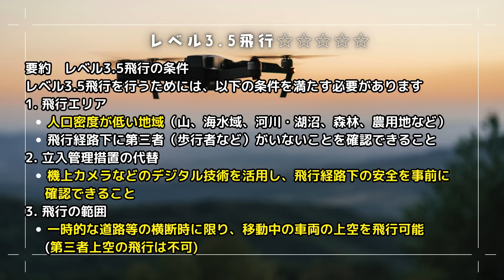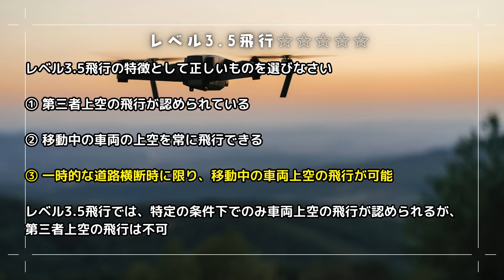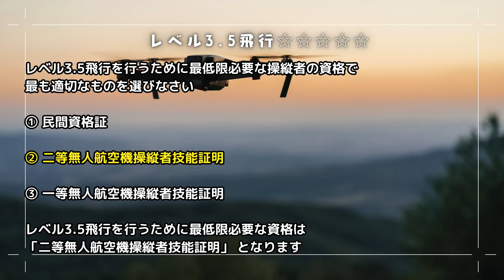【レベル3.5飛行編】初めての2等無人航空機操縦士 ＊Udemy 2等無人航空機操縦士学科対策販売中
＊Kindle版　初めての２等無人航空機操縦士
＊Udemy 2等無人航空機操縦士学科対策販売中
＊予想問題に挑戦しよう！　三肢択一式 50問×3セット（計150問）以下のURLより

民間資格コース（夜間、目視外飛行含む）139500円
二等無人航空機操縦士初学者コース（夜間、目視外飛行含む）　297000円
二等無人航空機操縦士経験者コース（夜間、目視外飛行含む）　132000円

ドローン人気機種
DJI Mavic 4 Pro （楽天）
DJI Mini 4 Pro （楽天）
DJI Mavic 3 Pro （楽天）
産業用
DJI Mavic 3 Enterprise （楽天）

＊国土交通省出典：飛行の安全に関する教則 第4版

要約　レベル 3.5 飛行の概要
レベル 3.5 飛行は、山、海水域、河川・湖沼、森林、農用地等の 人口密度が低い地域 で行うものであり、飛行経路下に歩行者等がいない無人地帯であることをデジタル技術（機上カメラ）で確認することで立入管理措置を代替 し、経路を特定したうえで行う飛行。

このため、カテゴリーⅡ飛行（レベル 3 飛行）に該当 する。

レベル 3.5 飛行の特徴
一定の要件を満たすことで、一時的な道路等の横断に限って移動中の車両等の上空を飛行可能。

ただし、カテゴリーⅢ（レベル4）飛行と同様に歩行者等の第三者の上空の飛行は認められない。

補助者の配置や看板の設置等を 機上カメラによる確認に代替可能。ただし、立入管理措置そのものが不要となるわけではない。

レベル 3.5 飛行の実施に必要な安全確保体制
機上カメラと地上モニター等の設備を活用 し、進行方向の飛行経路の直下及びその周辺に第三者の立入りが無いことを事前に確認。

操縦者が無人航空機操縦者技能証明を保有 し、飛行させる無人航空機の種類・重量に対応したもの（目視内飛行の限定解除を受けたもの）。

移動中の車両等との接触や交通障害等に備え、十分な補償が可能な第三者賠償責任保険に加入。

必要な書類
飛行のリスクを考慮した運航条件を定めた資料

機体の機能・性能に応じた基準適合状況を示す資料

操縦者の飛行形態に応じた基準適合性を示す飛行実績や訓練実績の資料

飛行範囲及びその外周を示した立入管理区画の地図

想定される運用で十分な飛行実績（機体の初期故障期間を超えたもの）を有することを示す資料